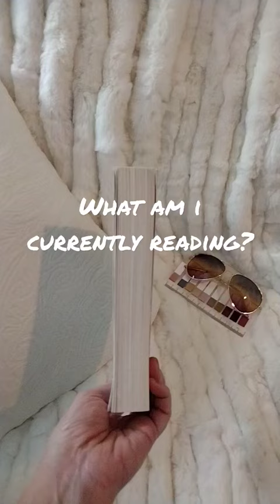books | currently reading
books. what am I currently reading? this is what I'm currently reading... the idea of you by robinne Lee.